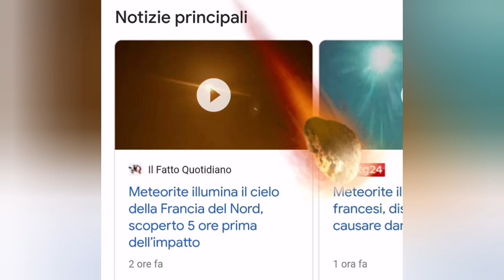Asteroids Hit France, Italy & Texas In Three Days, Meteorites Collected